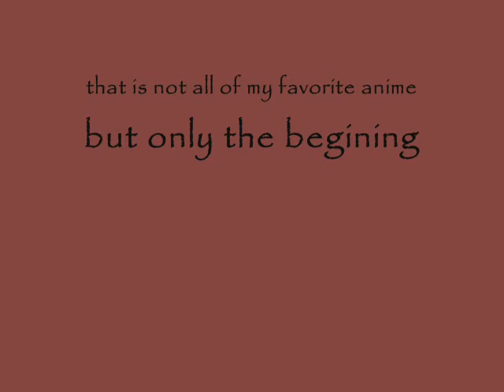fav anime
my favorite anime enjoy